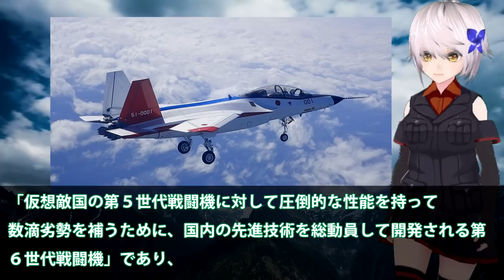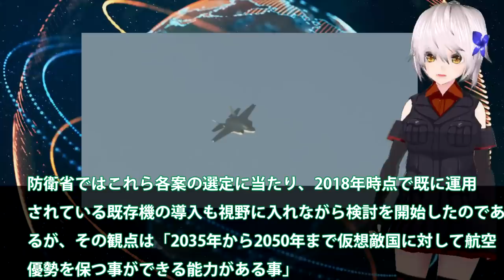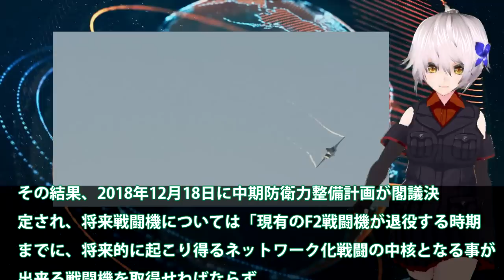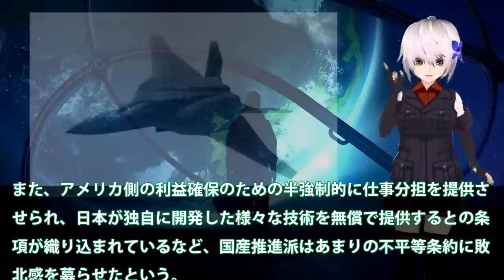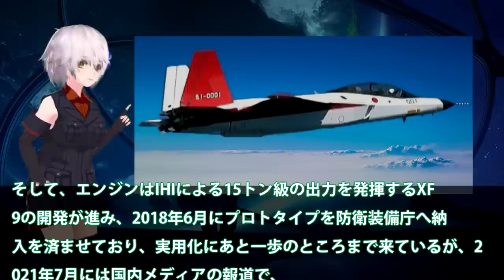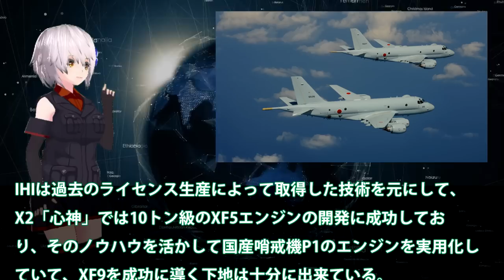F3戦闘機開発へ向かった今までの時系列！12式を改良で多機能ミサイルへと？防衛費2%時代へと入りつつ日米英の・・・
関連動画
XF9 1プロトタイプは量産化できる？F2次期戦闘機F3ステルス戦闘機にとって・・・純国産化によるその悲願の達成は！

引用・転載「出典：海上自衛隊ホームページ」
引用・転載「出典：航空自衛隊ホームページ」
引用・転載「出典：陸上自衛隊ホームページ」

日本本格始動F3戦闘機開発の現在！NGF計画米国にパーツの性能がバレた？前倒しでのスピード自国戦闘機開発・・・